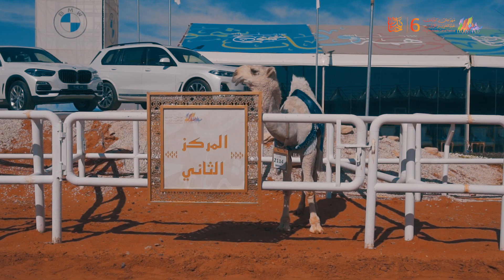أول شوط نسائي في المهرجان الأضخم للإبل في العالم 🤩❤️